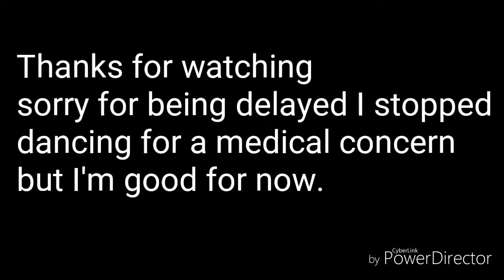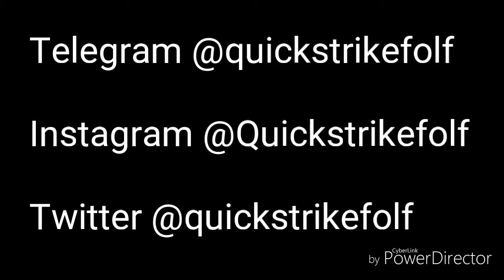An indestructible bond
Back at it to dancing after a doctor's visit. I have a hernia, but it's not urgent for now so I'll keep dancing.
Still trying to get these stinking descriptions more enjoyable. Gotta do this youtube thing more often. Enjoy the video